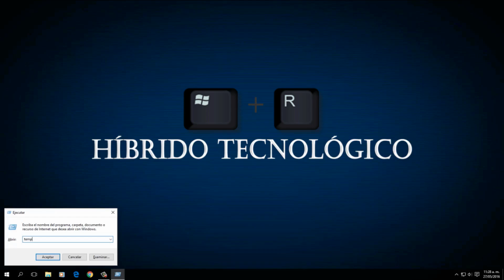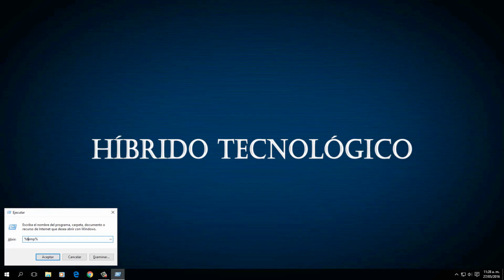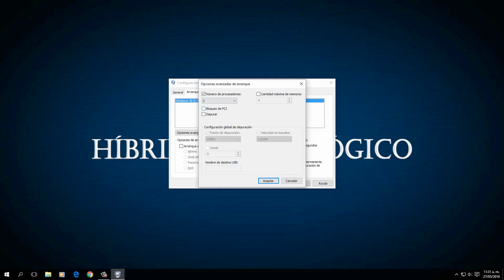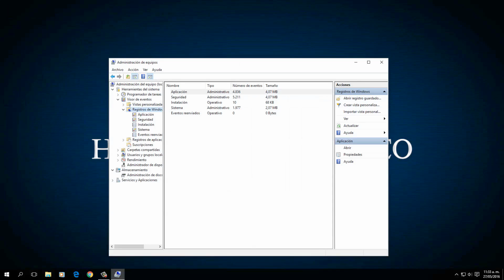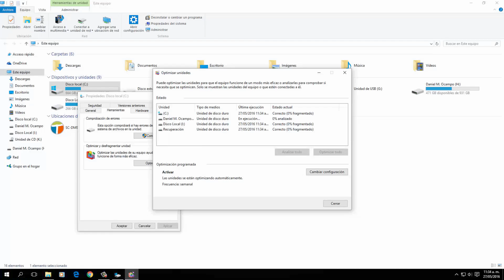5 Trucos Para MEJORAR EL RENDIMIENTO De Tu PC Windows | Híbrido Tecnológico 3.0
Trucos sencillos y sin necesidad de ningún programa, estos trucos mejorarán el rendimiento de tu computador con Windows XP, Vista, 7, 8, 8.1, 10 | 2017.